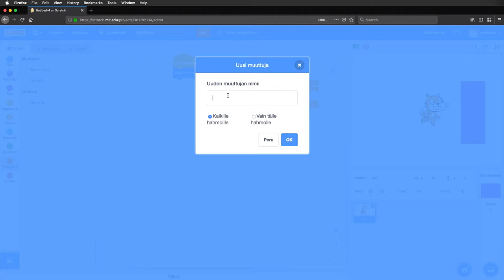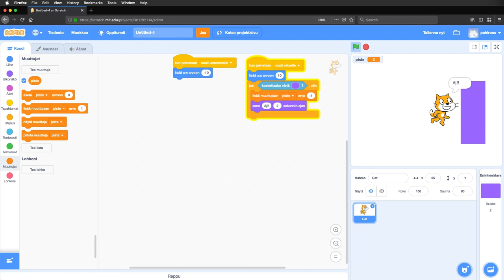Scratch, osa 7